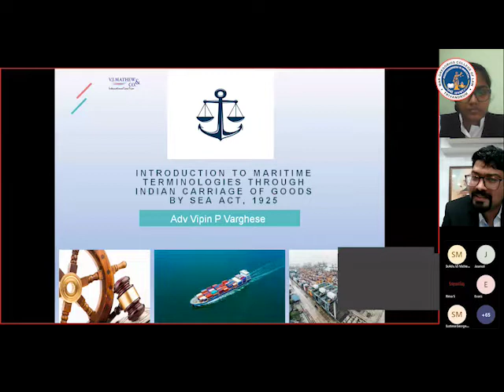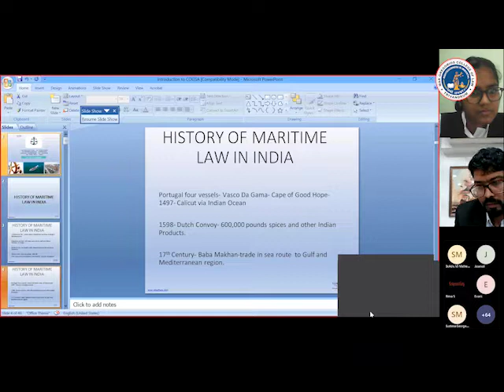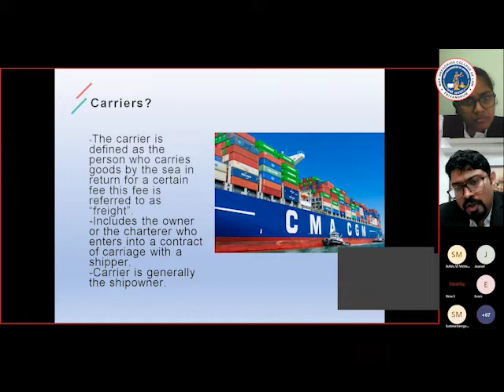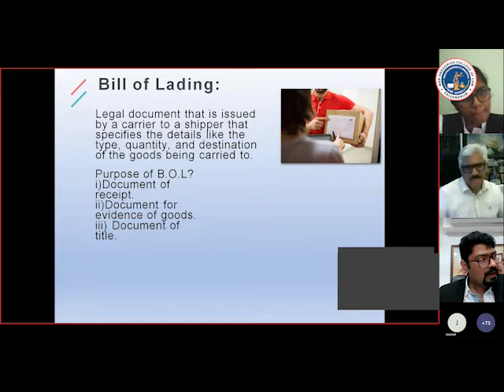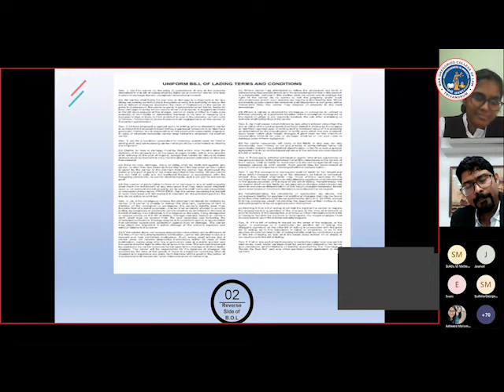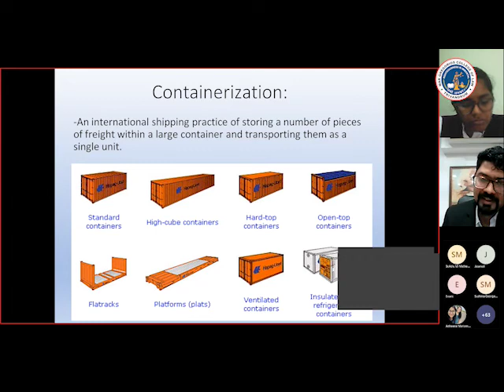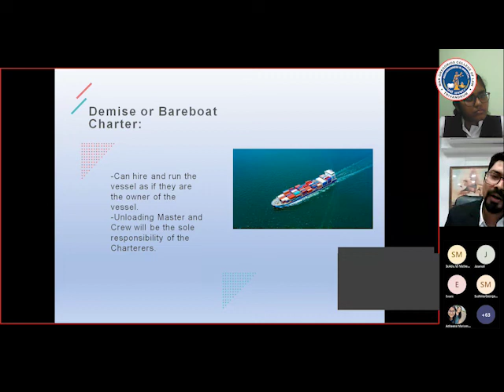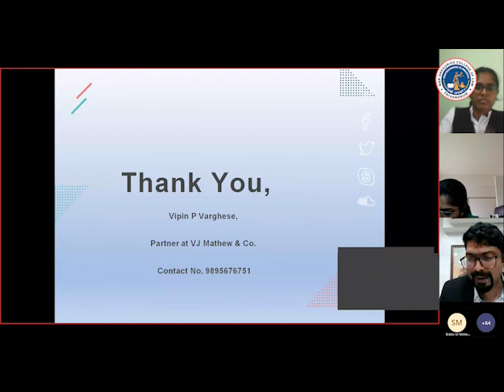INTRODUCTION TO MARITIME LAW TERMINOLOGY